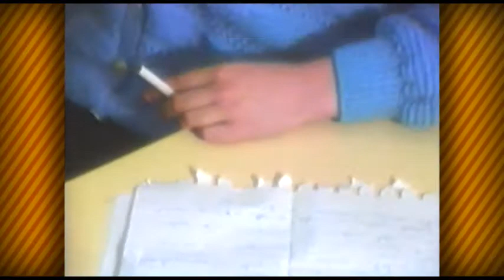Batalletes 83. Democràcia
En aquest Batalletes ens preguntem què és la llibertat i la democràcia... un anàlisi així de profund no el podríem fer sinó que amb els cardedeuencs dels anys 80, quan aquests dos conceptes no tenien tanta història... I també repassem els 20 anys d'ajuntaments democràtics!